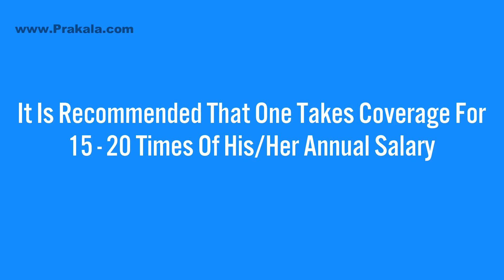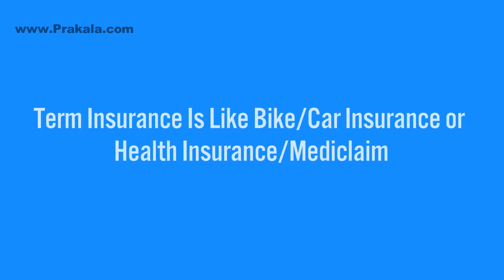5 Minute Mini-Lessons - What Is Term Insurance? (In Tamil) | By Chokkalingam Palaniappan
to know more about our service offerings.